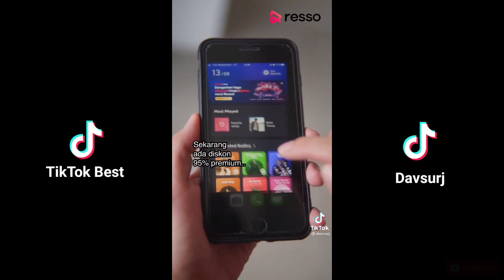Kumpulan TikTok Davsurj | Drama Inspirasi | Part 3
TikTok Drama Inspirasi | Davsurj